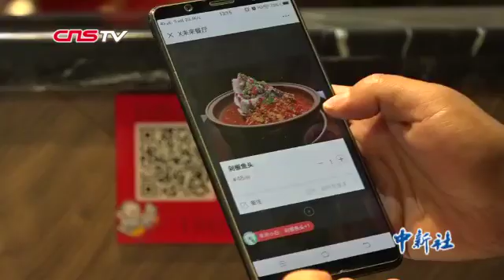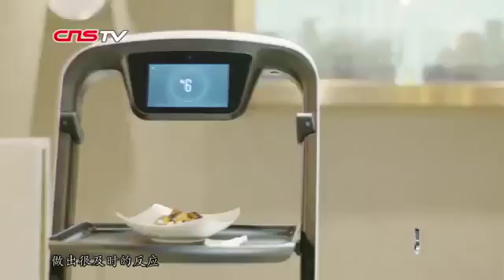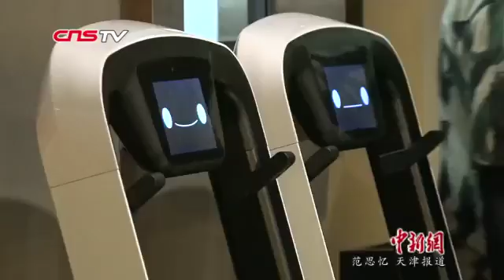X Cafe 未来餐厅